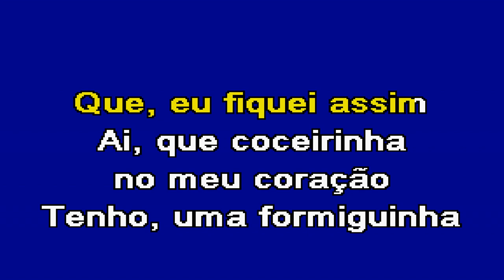FORMIGUINHA Diapasão Karaoke